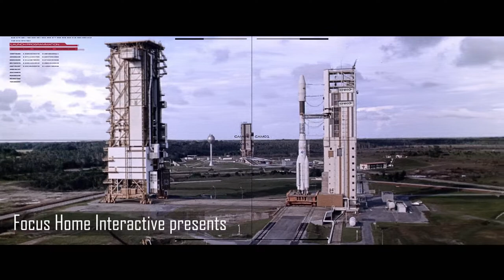The Surge - Developed by Deck13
Welcome to CREO, the megacorporation saving the world! A catastrophic event has knocked you out during the first day on the job… you wake up equipped with a heavy-grade exoskeleton, in a destroyed section of the complex.

Releases: May 16, 2017 | View on Steam

The Surge is an action RPG set in a world ravaged by war and global warming. The game offers a hardcore experience, with a focus on challenging, visceral melee combat. It features fresh fighting, looting and crafting mechanics, alongside a unique character progression system. Fitted with your exo-suit and cybernetic implants, harness super-human strength to survive the CREO complex, a mega-corporation that set out to save the world. Enhance your exo-suit with near-endless combinations of armor and weapons, each with their own move sets as you slice your way through steel and flesh to loot, craft, and improve your rig. Salvage weapons and modular armour, by using the dynamic targeting system to attack and dismember limbs individually. From lighting rigs to heavy lifters, security armor to advanced, secretive technology - mix and match equipment to suit your playstyle and overcome the adversarial and environmental challenges that plague the malfunctioning complex. Take on huge, industrial bosses in a complex gone mad and discover the truth about CREO.

Combat and Targeting

Combat is challenging and unforgiving. You’ll need to carefully study your enemies, rather than blindly rushing and wildly swinging your weapon without focus. Study their attack patterns and weaknesses, then strike hard and fast – even the weakest of enemies can be deadly! Thanks to the dynamic targeting system, you can aim at your opponents’ specific limbs to dismember them, in order to loot or craft the attached equipment. Go for the easy kill by hitting unarmored limbs, or attempt to claim a piece of equipment from the enemy by targeting a specific area. Balancing your need to survive against your desire for new equipment is key to moving through the CREO complex.

EXO-RIG AND IMPLANTS

As an employee of CREO, you are fitted with an exo-suit intended for industrial work inside the CREO complex. This base rig can be enhanced with light, medium, or heavy attachments, allowing you to specialize into your chosen playstyle. Granted super-human strength, you are able to wield huge weapons and inflict massive damage onto your enemies, as well as survive dangerous environmental hazards such as toxic spills. Alongside the exo-rig, you are fitted with a cognitive interface between your brain and the exo-suit, powering implants looted from enemies and the game world. Your exo-suit has a limited power output, so it’ll be up to you to balance the benefits and downsides of each implant against the power requirements of your exo-suit upgrades and equipment.

GETTING STRONGER

The further you delve into CREO and the longer you survive, the more tech scrap (XP) you’ll gain from defeating enemies and bosses. Die, and the metal scrap farmed to that point will be dropped where you fall. You will have to fight your way back to regain it, or lose it forever. In operations, you can use that tech scrap to either upgrade your exo-rig and increase its power-output (level), allowing you to use more and stronger implants, or use the scrap as base material to craft and upgrade armor and weapons. You will also naturally increase your efficiency with the various weapon types by using them in combat. Over time, it will improve your affinity with them, consequently increasing the amount of damage you inflict and letting you take on far more fearsome enemies and bosses.

LOOTING AND CRAFTING

Explore CREO’s many varied environments, both inside and out, and use your implants to target specific enemy ligaments to gain crafting resources. Use these to improve your equipment, upgrading your weapons and armor throughout CREO’s scattered safe-rooms. Specialize to meet your needs - from heavy armor attached to your exo-rig to staves, axes, and heavy-lifting equipment, use CREO’s cutting-edge industrial technology against the threats that lay ahead. Crafting materials are widespread at CREO, but accessing them is dangerous… and necessary!

THE CREO COMPLEX

CREO’s complex is huge and filled with secrets, intrigue, and threats warped by a catastrophic event. Although many of its inhabitants were not originally designed for combat, each area houses dangerous combatants that once worked in these environments. Armed with lethal industrial equipment, you must risk everything to explore, loot, and craft to survive. Explore vast mechanical areas, delve into toxic underground passages, and climb to the sleek executive levels to discover exactly what happened at CREO through audio messages, dialogues from survivors, and environmental storytelling.